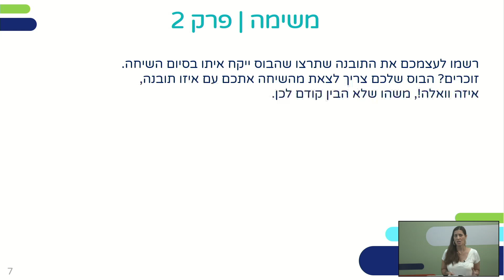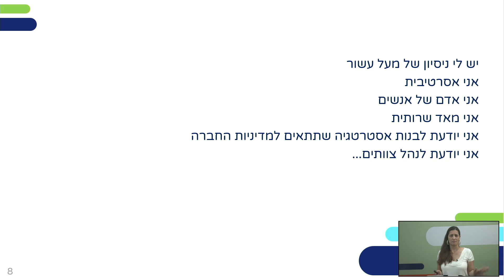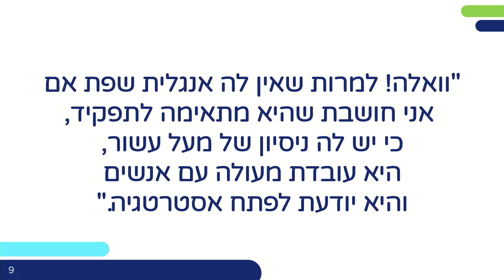לומדים לעשות פרזנטציה - פרק 2 | מידע ונתונים לכיתות י,יא,יב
שם המורה: שירלי ארמלנד חן
למידע נוסף במרחב הפדגוגי:

*קוד השידור: 1_a8dfz51e*